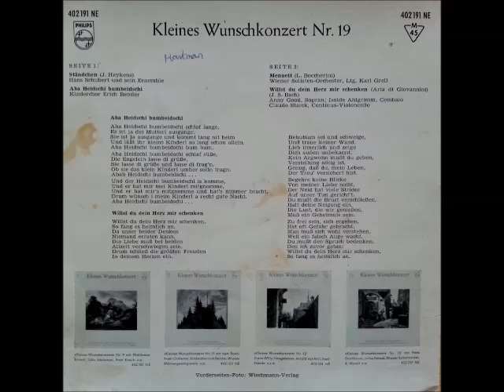Kleines Wunschkonzert Nr.19 Ständchen, Aba Heischi bumbeidschi